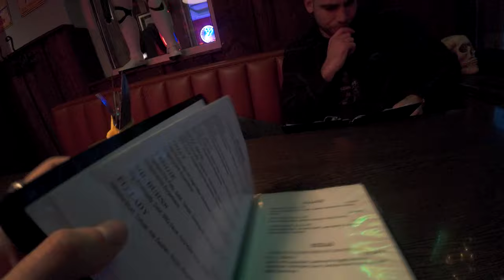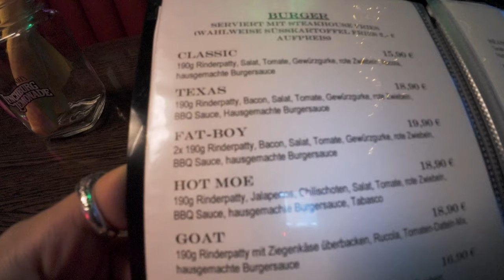HARLEY DAVIDSON Tour zum AMERICAN DINER | LOW RIDER S & STREET GLIDE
Mit der Harley Davidson Low Rider S 117 FXLRS mit Jekill & Hyde Klappenauspuff und einer 2024 Street Glide machen @leondercutter und ich uns auf eine kleine Motorradtour zum American Diner von Moe. Von ungeplantem Offroad fahren mit der Harley über einen "Fat Boy" Burger bis hin zum Indian vs. Harley Talk ist hier alles dabei!